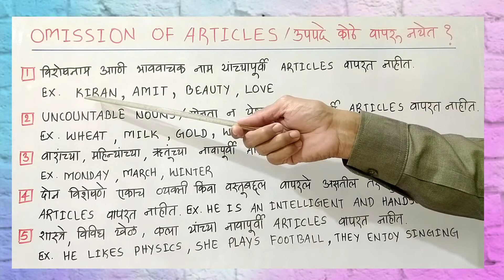Omission Of Articles-For Std 5 to 10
Hi friends !

I am Kiran Deshpande.
In this video you will get more information about OMISSION OF ARTICLES   in English and Marathi languages.
Through this channel you will get information about English language,activity sheet, question paper,marking scheme,grammar,tense,poetry,prose,textual passages,non-textual passages, summary writing, writing skills and much more !

Definite Article